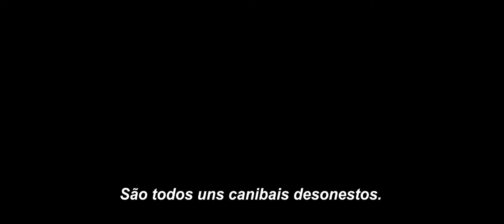A Colmeia | Trailer Oficial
Um grupo de imigrantes alemães vive isolado em uma região remota no sul do Brasil. O seu desconhecimento do resto do mundo e temor de qualquer contato com estranhos acaba gerando violentos conflitos entre os que recebem um forasteiro e os que preferem continuar invisíveis.